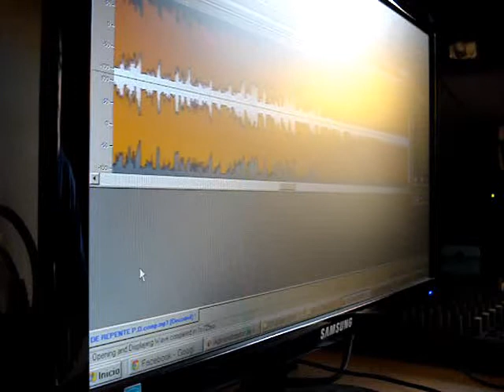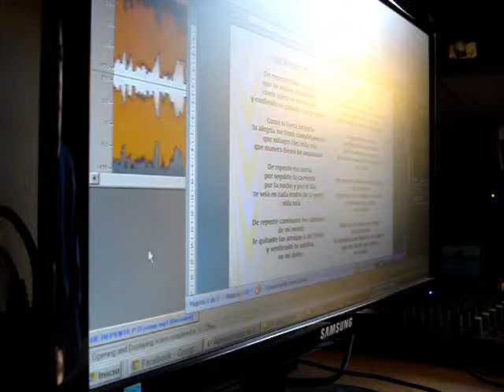ENSAYANDO "DE REPENTE" con Pistita de Pablo Daniel.